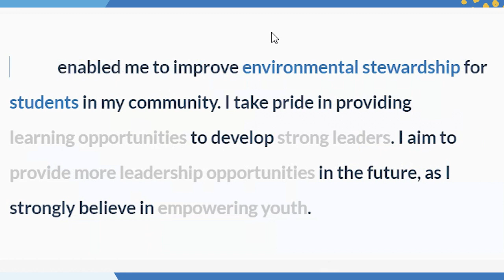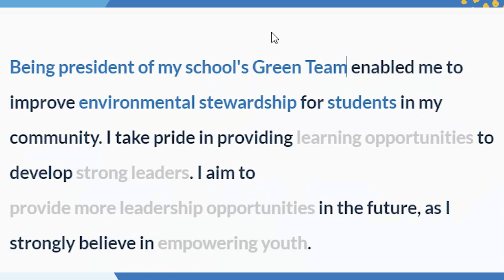GrantMe Reviews: How Colin Won A $160,000 Internship with Shopify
In this GrantMe Review, we talk to Colin, a GrantMe student, who won $160,000 with the Dev Degree Scholarship. With GrantMe's support, Colin scored a 4-year, salaried internship with Shopify, a global E-commerce company. In the Fall, Colin will study Computer Science at Carleton University.

Curious about your scholarship eligibility? Take our two-minute Scholarship Eligibility Quiz!

Prefer to read?